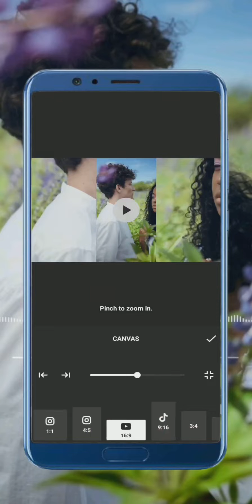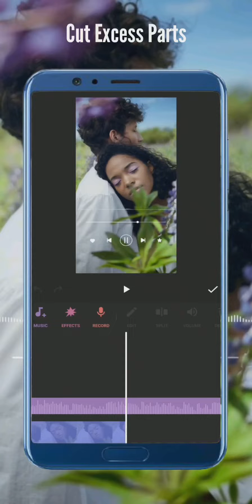Add Audio Spectrum to Your Video On InShot | Inshot Tutorial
Hi friends. Welcome 😁 to another inshot tutorial.

In today's video, i will show you how to add audio spectrum to your video with free material on the InShot video editor.

I create all my videos with ♥️♥️♥️